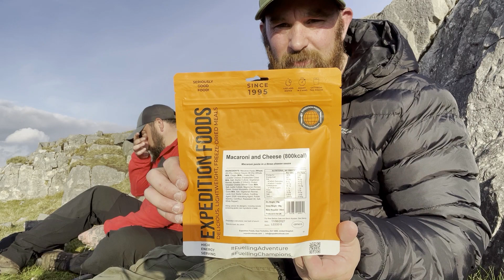Black Mountains and lightweight tents.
Lee From Son Of A Pitch , is out again, this time with Jamie and they are attempting to go ultra light. Will the Lanshan 2 Pro fail at the second time of asking? Lightweight gear reviews and a lot of miles walked.